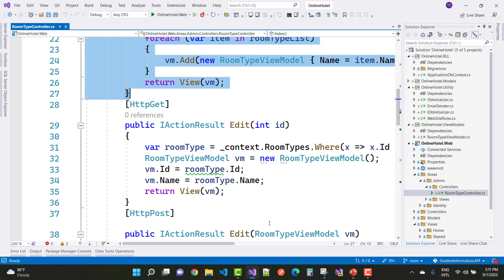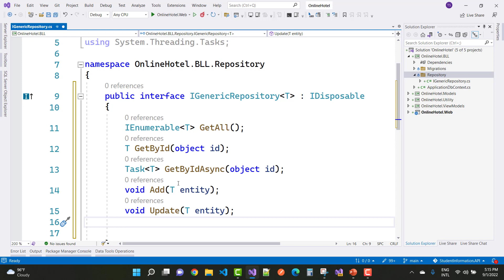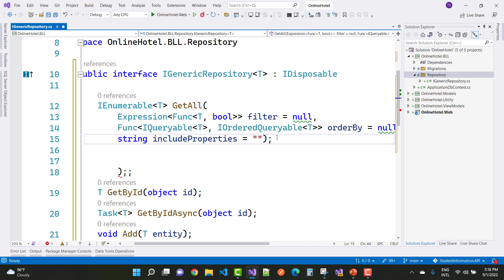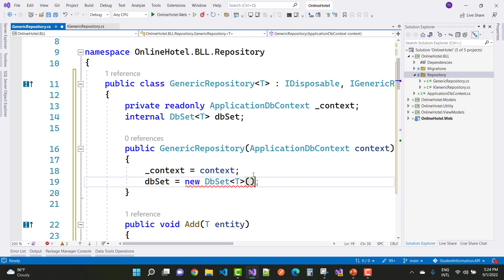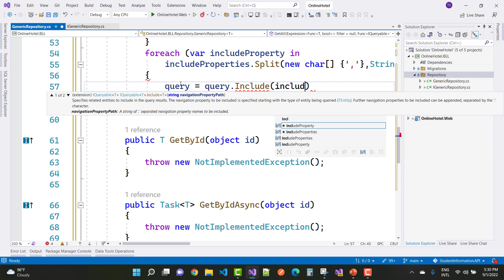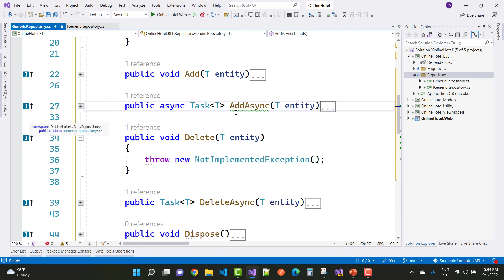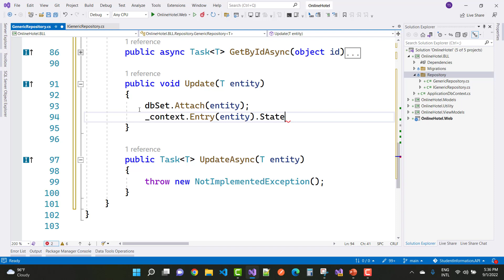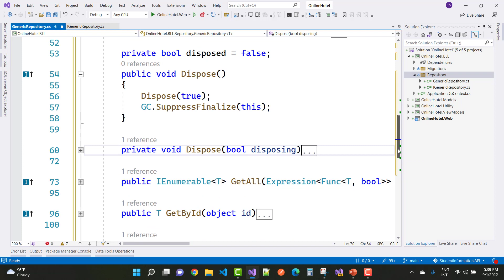ASP.NET CORE 6.0 : Online Hotel Reservation System | Scratch Project | Day-6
In this video, I am going to teach you the following topics about Hotel Booking Project
0:00:00 Generic Repository